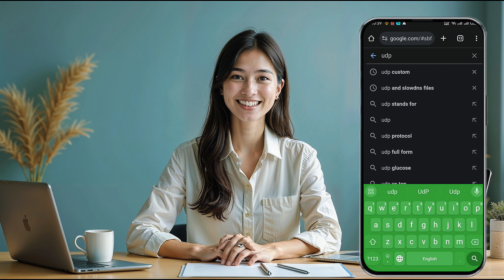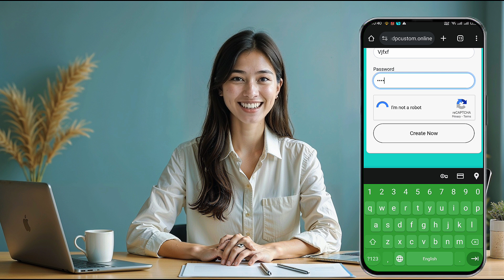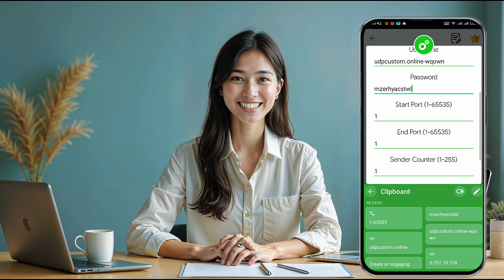Create 30-Day Premium UDP Request Server & Setup on SocksIP Tunnel VPN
In today’s tutorial, we’re showing you how to create a 30-day premium UDP Request server and set it up with SocksIP Tunnel VPN. This setup provides a secure web connection with fast network speeds and unlimited access. We’ll guide you through each step, from creating the UDP server on the official UDP Custom website to configuring it in the SocksIP Tunnel app for maximum speed and security.